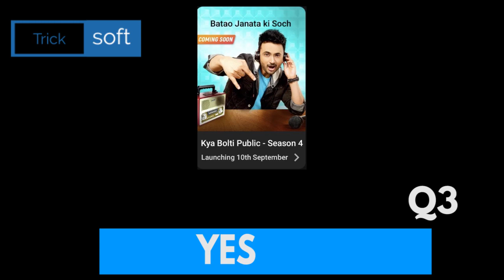Kya Bolti Public Answers Today | Episode 25 | Flipkarta Kya Bolti Public Answers | 4 October 2021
Kya Bolti Public Answers Today | Episode 25 | Flipkart Kya Bolti Public Answers | 4 October 2021 | KBP Kya Bolti Public Answers  | Season 3 Episode 25 | Flipkart Kya Bolti Public Answers | 4 October 2021

Play Flipkart Video presents Fake or not and win assured rewards 4 October 2021

Kya Bolti Public Answers Today | Episode 25 | Flipkart Kya Bolti Public Answers | 4 October 2021 Kya Bolti Public Answers  | Season 3 Episode 25 | Flipkart Kya Bolti Public Answers  | 4 October 2021

4 October flipkart answers
flipkart quiz
flipkart quiz answer
flipkart answers